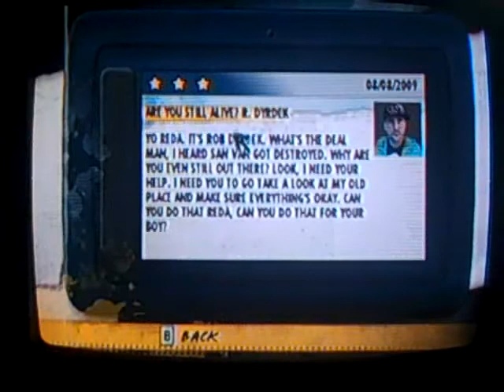Lets Play Skate It: Part 2